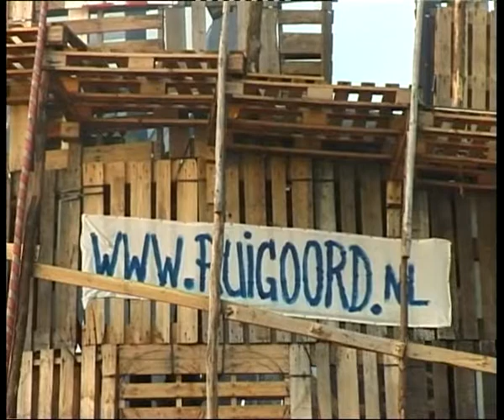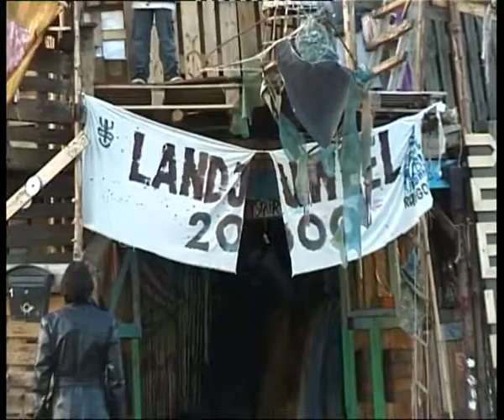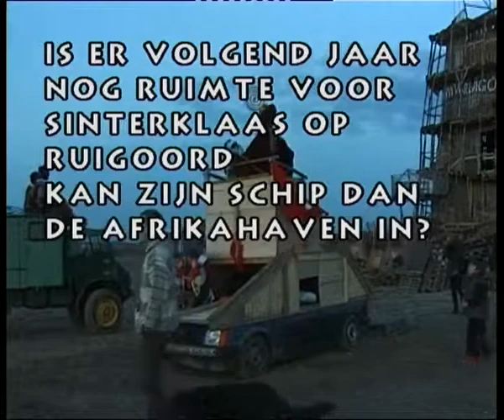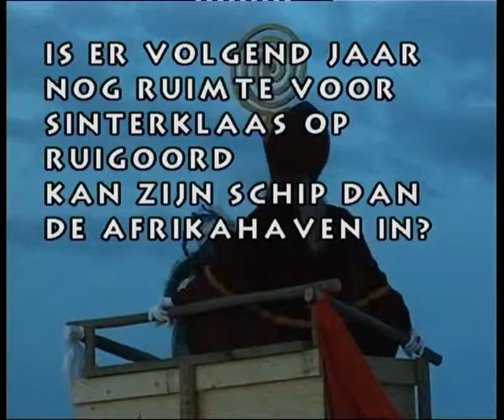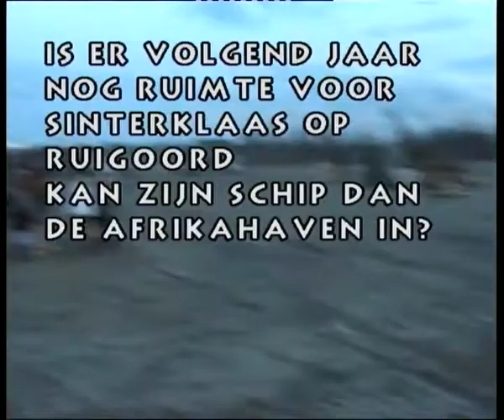ru sinterklaasofruigoordlerenvanbabel6dec1999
Video's over Ruigoord, het voormalige krakersdorp en nu culturele vrijhaven in het havengebied bij Amsterdam. Deze video's werden uitgezonden door Kleurnet, Luc Sala lokale televisiestation 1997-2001.